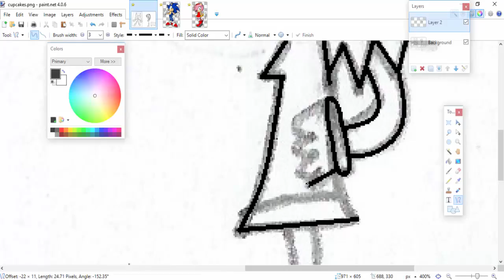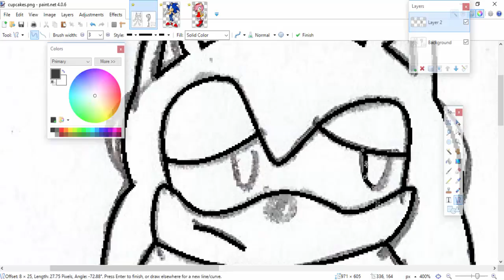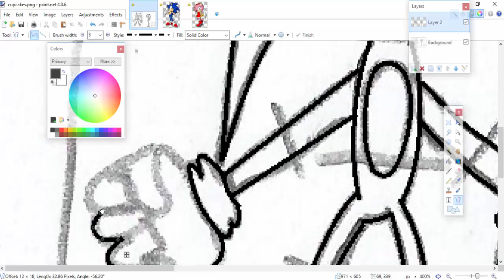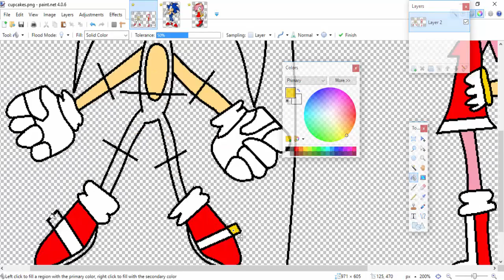Seven Artz: Cupcakes: Sonic Edition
A MLP Creepypasta with a Sonic twist to it XP.